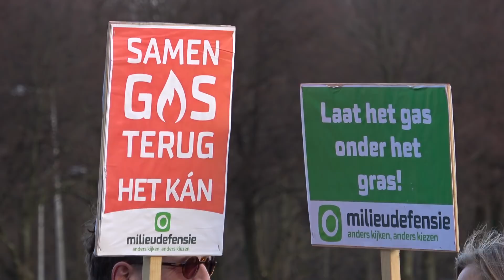Nabeschouwing Groninger trekkerprotest tegen aardgaswinning in Den Haag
Donderdag 1 februari zijn Groninger boeren massaal met trekkers naar Den Haag gekomen. Zij protesteerden tegen het beleid met betrekking tot de gevolgen van de gaswinning. Volgens de agrariërs is de maat vol. Niet alleen boeren maar ook burgers deden mee aan de actie. Agrio was bij de actie in Den Haag aanwezig, maakte er beelden van, en interviewde enkele deelnemers aan het protest.

Interesse in een video voor uw product of bedrijf? Dat maken wij graag voor u! Voor meer informatie kijk op

Interested in a video of your product or company? We can do that!